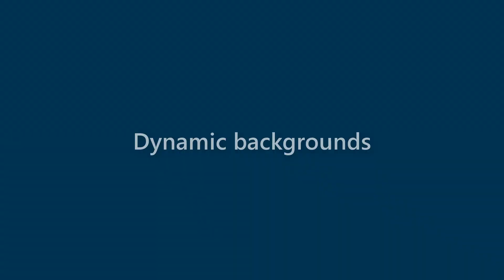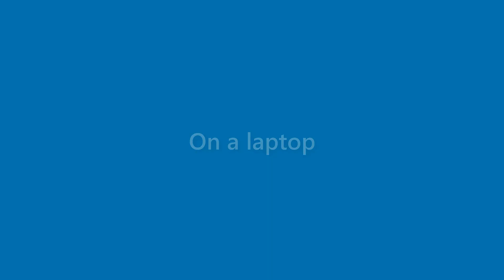Julianna Horn - appearance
Name Look - Julianna Horn - appearance. In this video we present "Julianna Horn" name look and feel in various scenarios.
This video will cover:
How does "Julianna Horn" look as a personal letterhead?
How does "Julianna Horn" look on a business card?
How does "Julianna Horn" look on a computer/laptop screen?
How does "Julianna Horn" look with different background colors?
How does "Julianna Horn" look with various fonts?